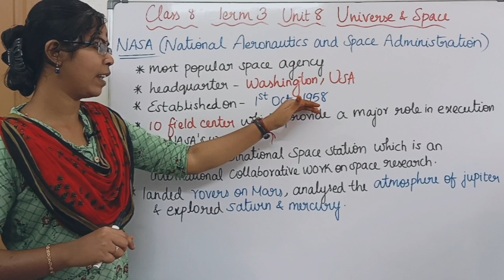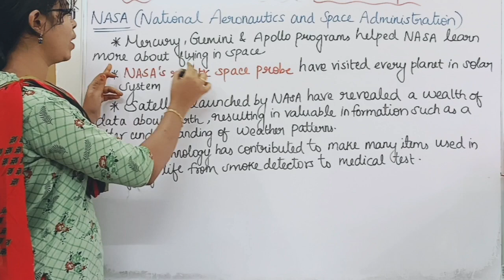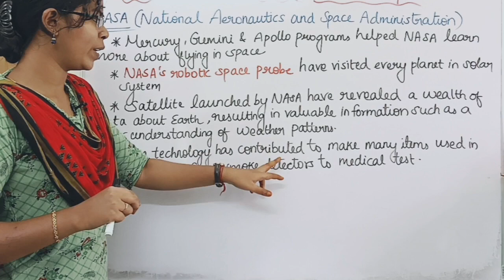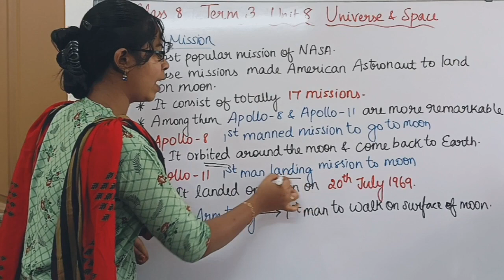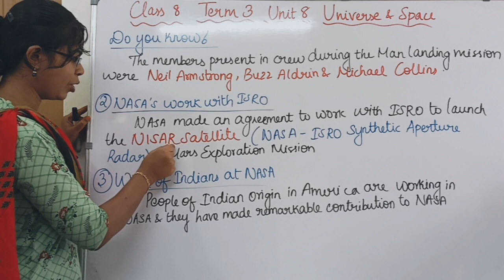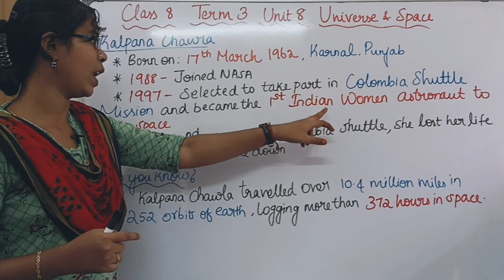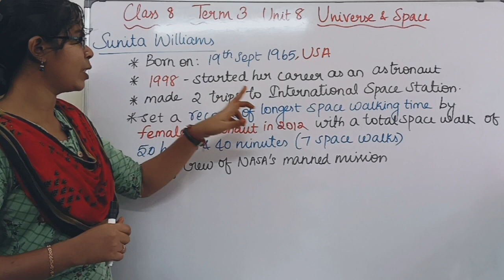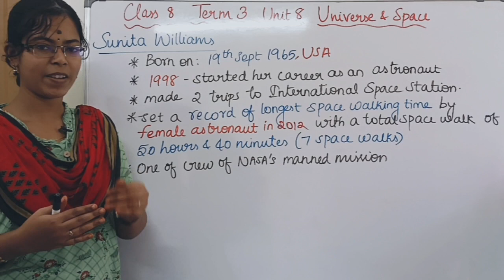NASA| Class 8 Science Term 3 Unit 8 Universe and Space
0:00 NASA
2:34 Apollo Mission
4:07 NASA 's work with ISRO
4:26 Work of Indians at NASA
4:50 Kalpana Chawla
6:00 Sunita Williams